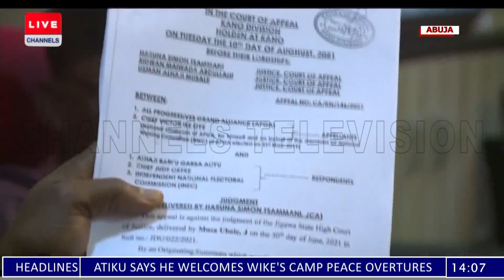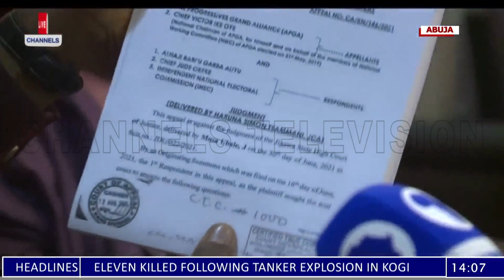We Will Win 2023 Election- APGA Nat'l Chairman